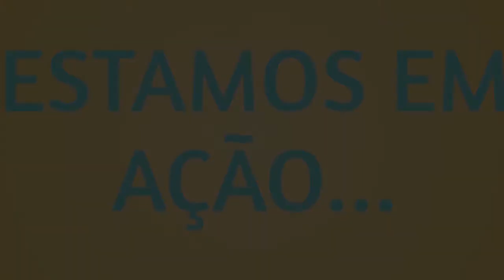Exclusivo: Ponto de Vista conversa com coordenador geral da Fiocruz no Ceará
O médico sanitarista Carlile Lavor, coordenador geral da Fiocruz no Ceará, conversou com o Ponto de Vista nesta quarta-feira, 20. Ele falou sobre a importância da vacinação e ressaltou o trabalho da instituição durante a pandemia.